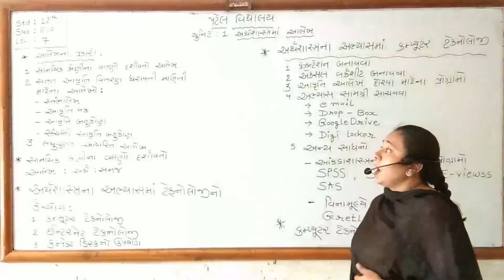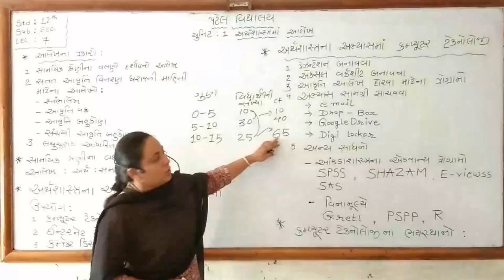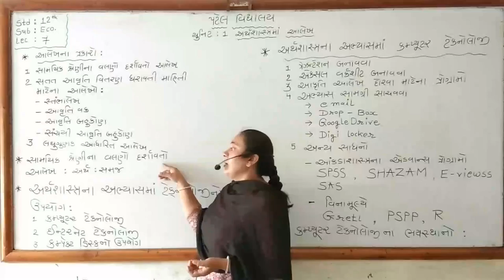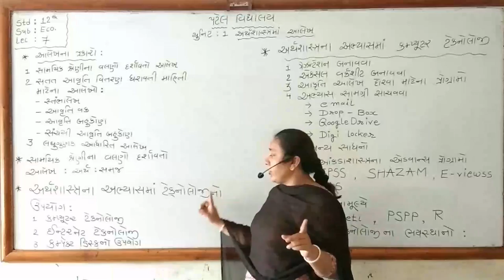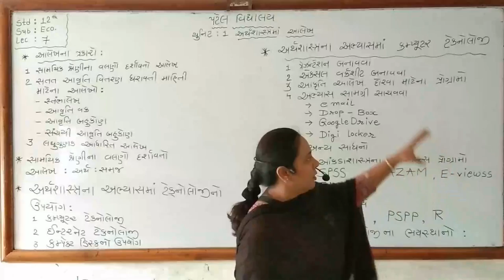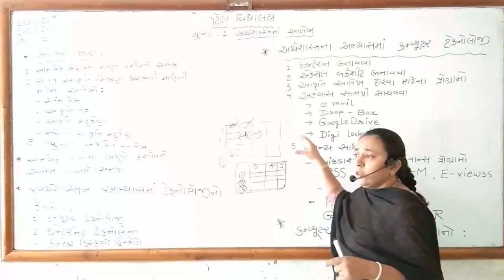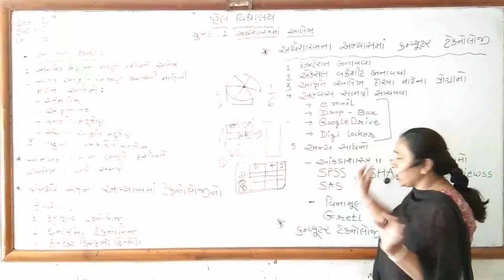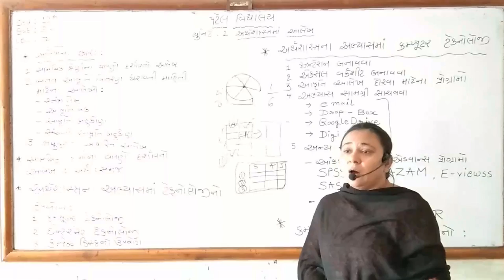CLASS-12 / COMMERCE / ECONOMICS / CHAP-1 / LEC-7 / POOJA MAM